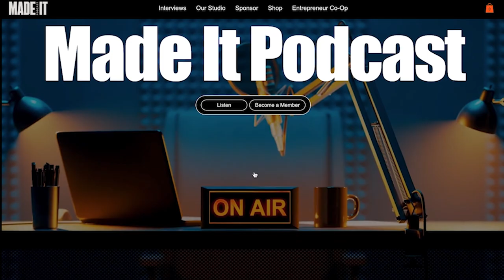Making an Unsexy Business... SEXY with Boris Berenberg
Boris shares his journey from working at Atlassian to founding his own company Atlas Authority, navigating the challenges of being a solo founder, and eventually exiting the business. Dive into their discussion about unsexy business ideas, the importance of shared context in startups, and Boris's candid insights on his entrepreneurial experiences. Whether you're an aspiring entrepreneur or a seasoned business owner, this episode is packed with valuable lessons and unique perspectives.

Chapters:

[00:00:00] Introduction
[00:00:26] The Unsexy Business
[00:00:45] From Atlassian to Solo Founder
[00:02:15] Starting the Company
[00:03:28] Business Model and Services
[00:04:30] Platform Risk and Emotional Fatigue
[00:04:51] Remote Work and Team Structure
[00:05:44] In-Person vs. Remote Work
[00:06:15] The Importance of Communication
[00:08:45] Accountability as a Solo Founder
[00:09:00] Annual Company Sale Ritual
[00:10:04] Learning from the Sale Process
[00:11:03] Valuation and Exit
[00:12:15] Post-Exit Reflections
[00:13:15] Unsexy Business Ideas
[00:15:30] Spam Scoring for Outbound Emails
[00:18:45] Sexy Goat Bath Product
[00:21:00] Meatbags: A Unique Snack Idea
[00:23:15] Property Tax Appeal Service
[00:25:45] Weird Sports Network
[00:28:30] RC Plane Venues
[00:31:15] Public Library Publisher
[00:36:00] Advocating for Libraries
[00:36:38] Closing Thoughts
[00:37:58] Outro

Boris' Stuff

My Stuff